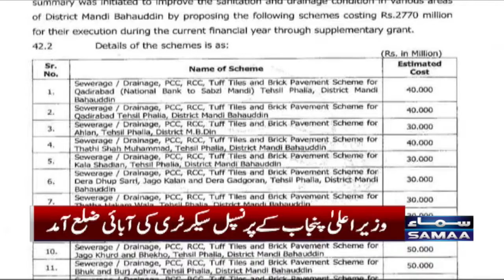Funds ki Barish | 29 September 2022